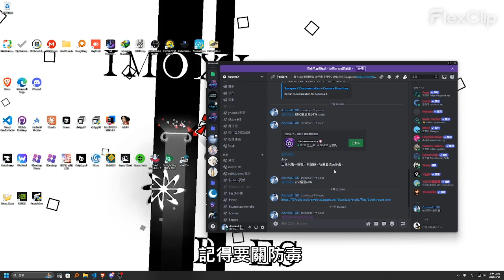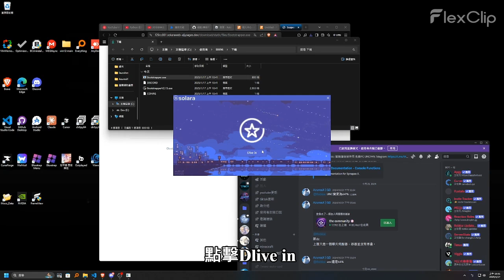Roblox新Solara下載教學!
有任何需問題可以在評論區頻論喔,我基本上都會回復